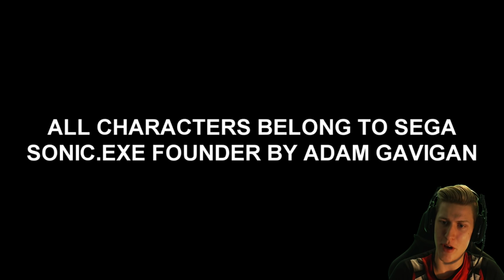LUIGIKID REACTS TO: SONIC.EXE MOVIE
Today I'm bringing you a brand new LUIGIKID REACTS Episode! We're reacting to a video called SONIC.EXE MOVIE, uploaded by a channel known as Sonic Gaming. It's a pretty cool SFM Animation with a nice story added to it, and an awesome plot twist towards the end. It also in fact is a different from the original Sonic.exe story line so I think that's also pretty dope!